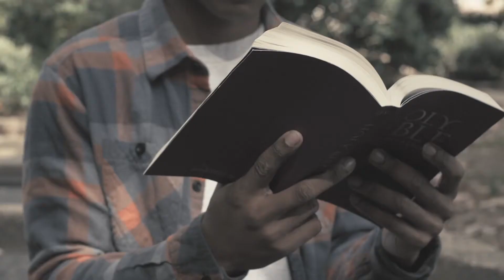Youth Online 4.9.2021